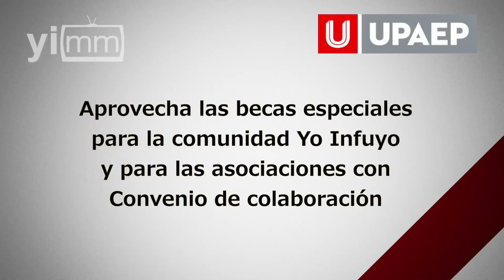¡Estudia en línea la Maestría en Ciencias para la Familia en UPAEP!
¿En qué consiste la Maestría en Ciencias para la Familia?

Amigos de Yo Influyo, que gusto.

Esta Maestría en Ciencias para la Familia es un programa académico de posgrado de alto nivel que lanzamos en conjunto con Tomás Melendo Granados, presidente de Edufamilia y director del Centro de estudios de la Familia en la Universidad de Málaga en España y es un programa en el que podemos estudiar la hermosa realidad de la familia.

Es un programa de 2 años con ritmo regular de 2 ó 3 asignaturas por cuatrimestre en el que se aborda el conocimiento científico de la familia, sus posibilidades de mejora, su impacto en el entorno social y el impacto del entorno social en los miembros de la familia.

¿Cuál es la oferta educativa de la Maestría?

Esta oferta educativa de UPAEP online, la Maestría en Ciencias para la familia, viene a nutrir y a complementar la oferta que ya hay en los estudios de familia en México, muchos estudios tienen un efecto psicopedagógico otro más bien clínico, otros teología del cuerpo.

Bueno este es un programa que ofrece un abordaje eminentemente antropológico, aunque es científico, es epistemológico, pero la fortaleza principal consiste en este abordaje desde lo antropológico, conocer a la persona humana, conocer a la familia, la antropología de la familia, antropología de la sexualidad, ver el impacto este tan importante que tienen las familias en la sociedad.

Una buena familia que genera buenas personas para tener buenos ciudadanos que ofrecer a la sociedad.

¿Cuál es el campo laboral para un egresado de la Maestría?

Este es un programa que se estudia a diferencia de otros en los que se estudia para poder tener un mejor trabajo, certificarse, bueno este es un programa que se estudia por amor, por amor a nuestras familias, por amor a la familia y está aplicación es inmediata, inmediata en nuestro entorno familiar y en nuestro entorno social, entonces no existe un perfil que digamos este tiene un perfil clínico, no, este es un estudio desde lo antropológico.

Todas las personas que quieran estudiar a la familia tienen a través de este programa un acceso científico, estudio científico de la familia y esta parte es bien importante ¿no? Saber que nuestro programa además de buscar las áreas de mejora, de conocerlas, hace hincapié en este impacto social de la vida familiar.

¿Cuál es la aportación de este posgrado en la sociedad?

Parafraseando a Goethe, la familia es tabla de salvación o cima de perdición, lo vemos en nuestro país concretamente con estos primeros penosos primeros lugares que tenemos en las estadísticas mundiales, primer lugar en secuestros, en difusión de pornografía infantil, en producción de pornografía infantil, primer lugar de embarazos adolescentes y tantos lugares que dan pena y esto es una consecuencia y esto es un síntoma de una sociedad que esta en estado de descomposición porque la familia esta sufriendo, porque la familia esta en problemas, entonces estudiar maestros y formarse como maestros en ciencias de la familia permite conocer a la familia, su importancia, conocer las posibilidades de mejora de nuestros casos particulares en nuestra familia y entonces así poder ser mejores como personas, ser mejores como familias y finalmente ser mejores como sociedad.

Cuando la familia está desestructurada la sociedad va a estar desestructurada, cuando hay una familia bonita que forma personas de bien la sociedad va a tener buenos ciudadanos también.

Inscripción a la Maestría de Ciencias de la Familia

Estamos por comenzar ya inscripciones, el próximo 9 de mayo comenzamos el programa, ¡Todavía pueden registrarse e inscribirse! Los invito a entrar en el sitio online.upaep.mx o enviarnos un correo, el correo de un servidor es: para que les podamos enviar información de este bonito programa para poder estudiar esta hermosa realidad de la familia. Iniciamos el 9 de mayo.

¡Aprovecha las becas especiales para la “Comunidad Yo Influyo” y para las asociaciones con Convenio de colaboración!